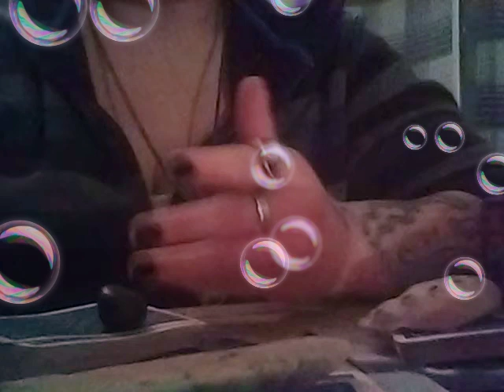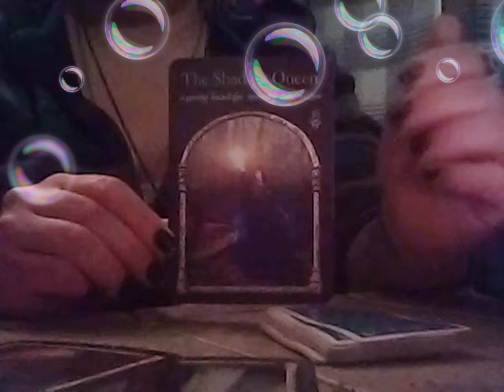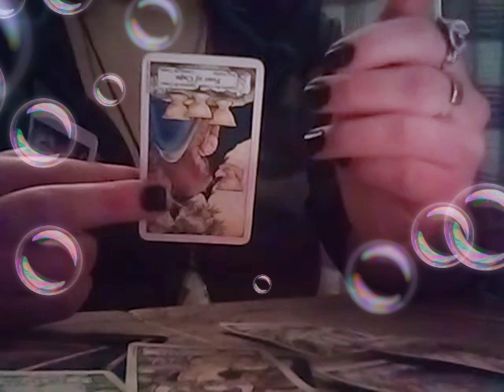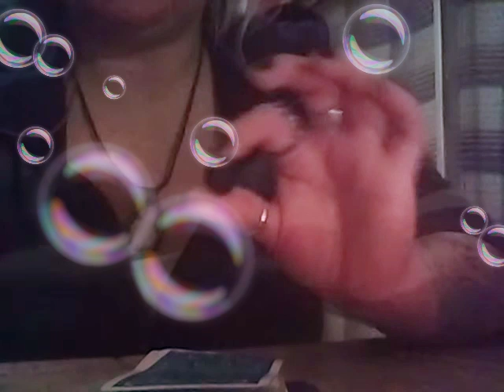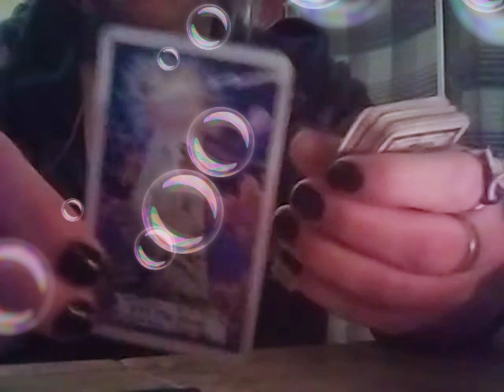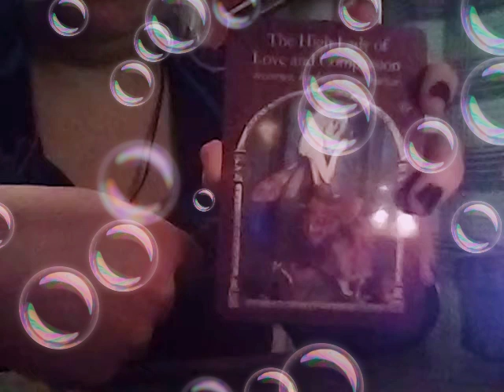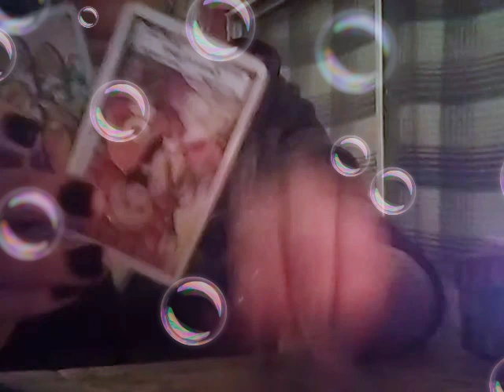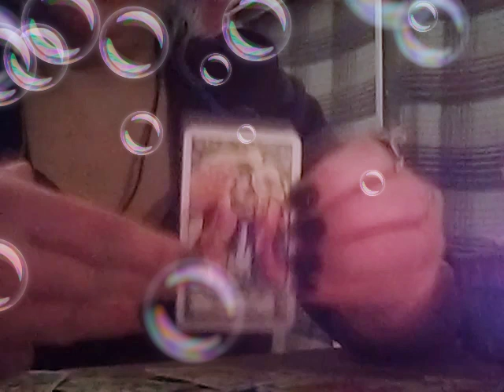NEW! 💫Messages from your (passed on) loved ones .🔮🙏 Pick a Deck!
Hello all and as always a huge thank you from me to you!💞
Tonight on Clumsy Clairvoyance...
Messages from loved ones (deceased) who have passed on to the other side!✨
Time stamps are as follows:
Group 1 (Abalone She'll) 1:36
Group 2 (Serpentine stone/Serafina) 7:23
Group 3 (White Jade blade) 12:40 🔔If you would like to support the channel (it is not only much appreciated) but I sincerely ask that you check out my Amazon Wish List provided below!!! 🙏 **Every or any deck purchased will be used on & for the channel!!😎